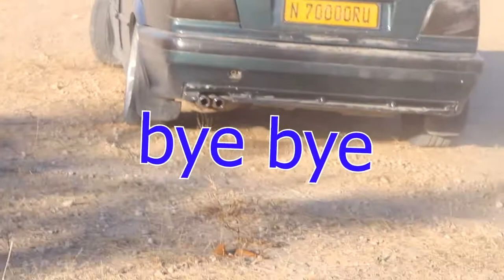BMW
The double kidney machine marketed itself to be Germany's own Superstardom car. Its effective on speed and accuracy.
This is "MONEY WISE"